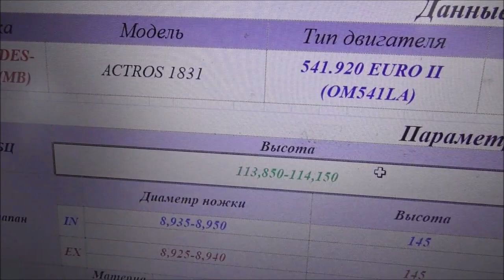ГБЦ Мерседеса.B.S.Motorservice.м.Вінниця Україна